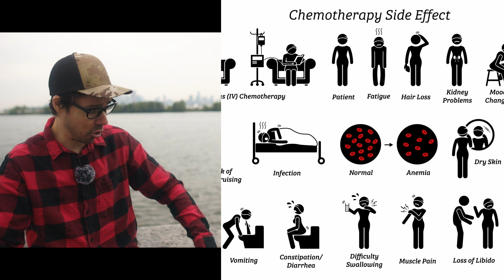Cancer: The Easiest Problem To Solve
The Cancer Diet.